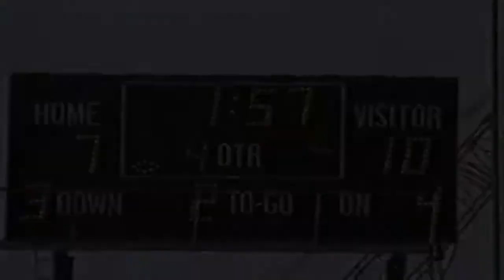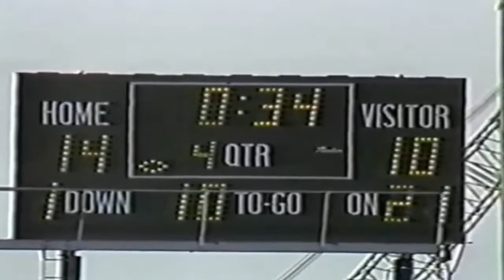Week 5 - 1984: Oakland Invaders vs San Antonio Gunslingers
Week 5 - Saturday, March 24, 1984
Attendance: 11,012
TV: KGGP-Oakland

SAN ANTONIO, Texas — Al Penn-White scored on a 1-yard plunge with 1:22 left to give the San Antonio Gunslingers a 14-10 victory over the Oakland Invaders and their first USFL win before 11,012 fans. Penn-White, who was cut once by the Gunslingers this season, had set up the score with a 3-yard dive tor a first down at the one.

Kevin Shea put the winless Invaders ahead 10-7 when he kicked a 36-yard field goal with 7:46 left in the third quarter. It was Shea's first field goal of the year and the first time Oakland had scored in the second half this season.

Rick Neuheisel hit Joey Hackett on a 9-yard scoring pass with 3:11 left in the first half to tie the game at 7-7.

The drive started at the San Antonio 48 after an 18-yard punt by Stan Talley. The Gunslingers kept the drive alive when Putt Choate raced 25 yards with a fake punt on 4th-and-19 from the Oakland 47.

Neuheisel hit Bonner with a 16-yard pass and two plays later connected with Hackett.

The Invaders jumped to a 7-0 lead on their first possession of the game when Fred Besana connected with Gordon Banks on a 19-yard toss. Besana hit 5 of 6 passes for 43 yards during the 46-yard drive.

Besana connected on 19 of 34 passes for 154 yards and Banks had six receptions for 81 yards as the Invaders fell to 0-5.

Neuheisel connected on 13 of 26 passes lor 156 yards. Hackett pulled in three passes for 45 yards and Bonner grabbed four for 45 yards.